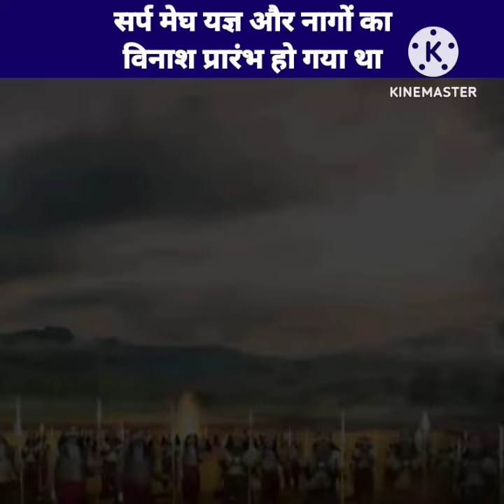सर्पमेघ यज्ञ और नागों के विनाश का प्रारंभ हो गया था